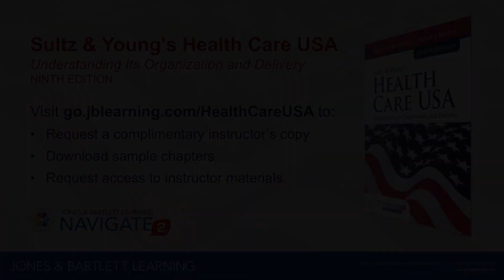Kristina Young & Philip Kroth: On Insurers Pulling Out of the ACA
In this sound clip, taken from the March 30, 2017 webinar on MACRA in the Context of the ACA, Kristina M. Young, MS (SUNY Buffalo School of Public Health and Health Professions) and Philip J. Kroth, MD, MS (University of New Mexico School of Medicine) set the record straight on the rumors of hype about insurers pulling out of the ACA. Young and Kroth are the authors of the new ninth edition of Sultz & Young’s Health Care USA.